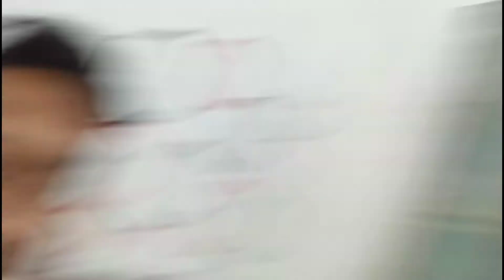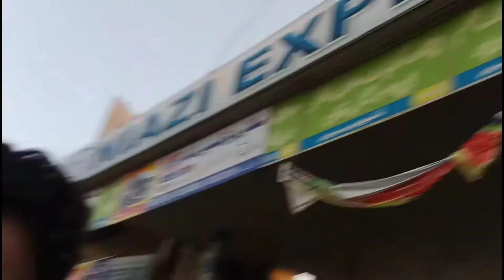Talha gar Chala gea | 😋 Eating special Bombay Biryani😋 | Ammad Anwar | Vlog 9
This is our 9 vlog 🔥 umeed he passand aya hoga to yar JERRYGANG like must 🥺

{ Vlogging, Ammad Anwar, ammar Anwar, Pakistan, Bahawalpur, intro, ammad vlog, # trending vlog, trending, youtubevideo, vlog }